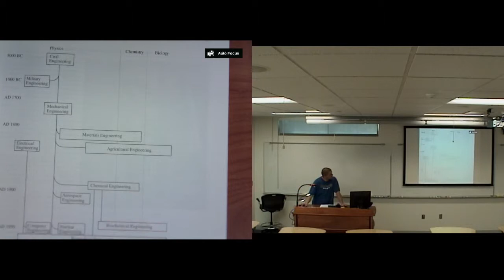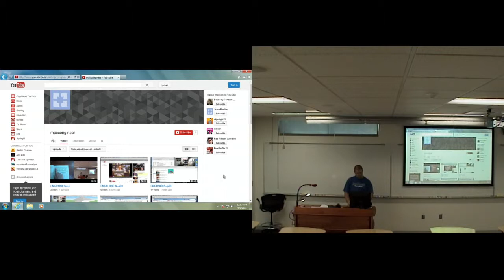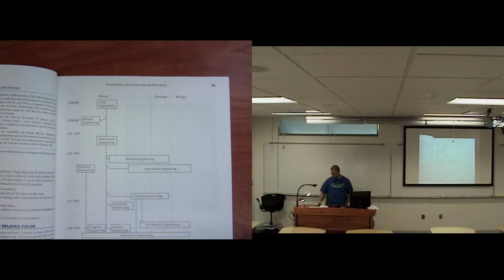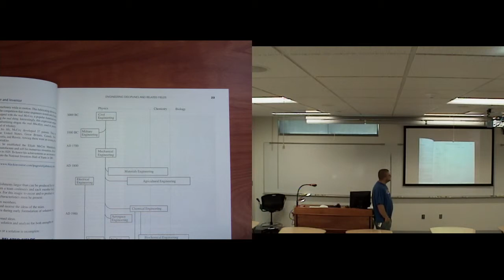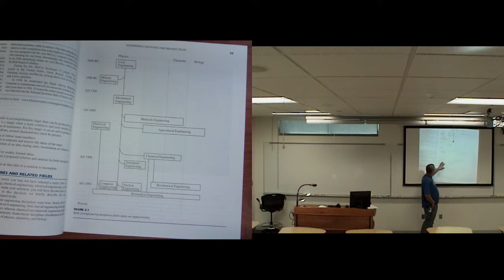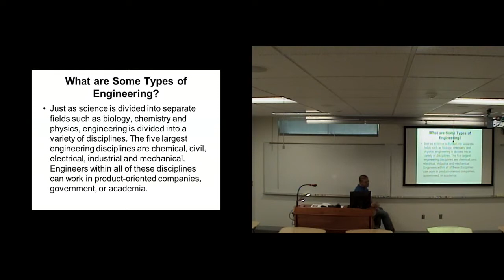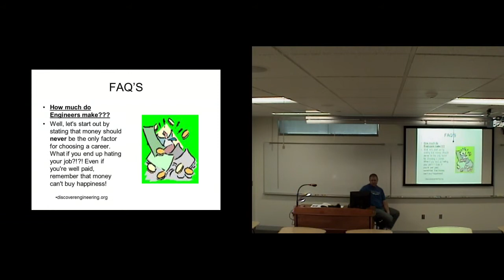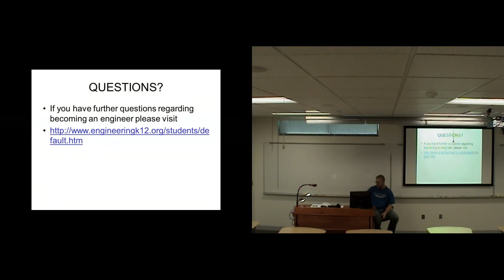ENGR1000 Sept 6